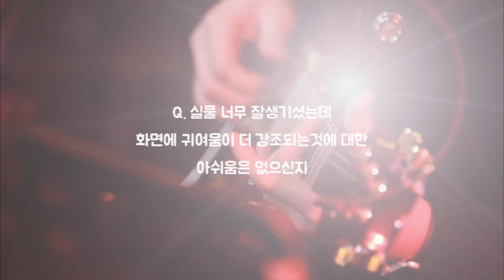[1’m PREVIEW] 이제는 정규 1집 가수! 싱어송라이돌, 정세운!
싱어송라이돌 정세운씨가
아임라이브에 재방문 해주셨는데요,
무려 이제는 정규1집 가수가 되셨더라구요!

쌓인 곡만큼 멋진 무대 보여주고 가셨으니
당장 유튜브 채널로 놀러오세요!

대기실에서 예고편 찍을때
질문에 성심성의껏 대답해주셔서
길게 길게 올려봅니다
행운 여러분 행복하세운~!

새벽 1시에 잠이 안오신다면
아리랑tv 본방도 챙겨봐주세운~!